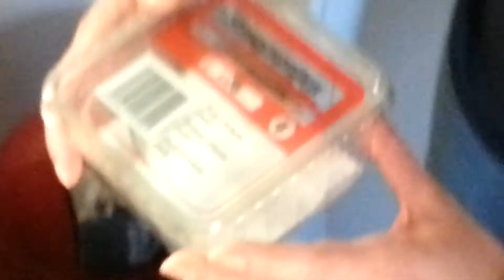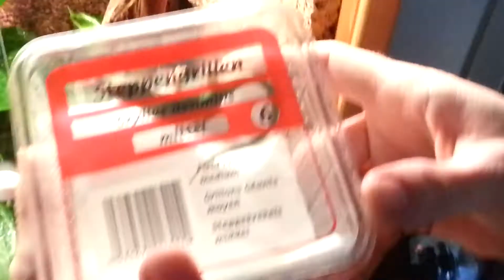Unsere Rotkehlanolis Sippe "Die Lennisters" ziehen in Ihr neues Heim - Unboxing ;-)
Heute sind unsere Rotkehlanolis 1.3 in Ihr neues Zuhause gezogen. "Die Lennisters" haben sofort alles untersucht, häufig ihre Farben gewechselt und sind nach 4 Stunden schon das erste Mal auf die Jagd gegangen.

Today our Anole 1.3 are drawn into their new home. "The Lennisters" have studied everything at once, frequently changed their colors and are already after 4 hours the first time went on the hunt.